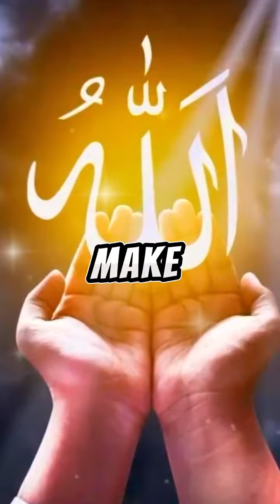La montée du Pakistan La renaissance de califat